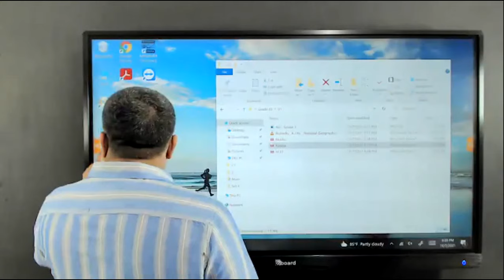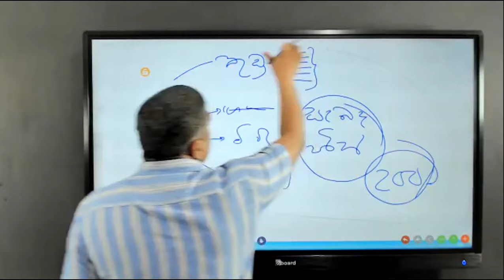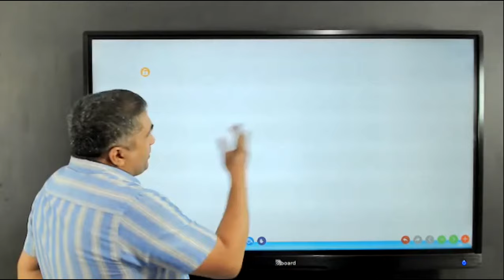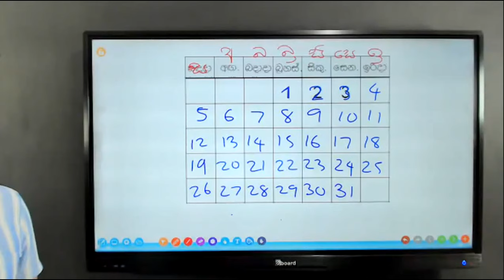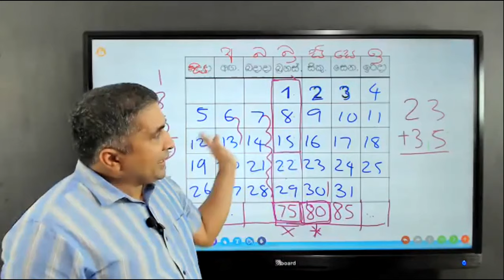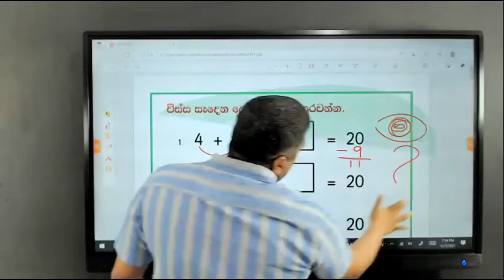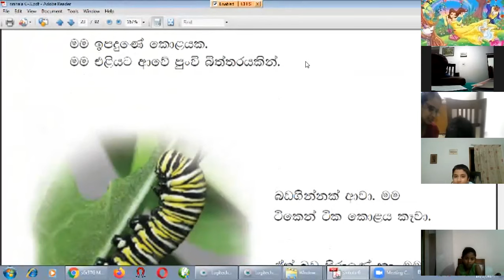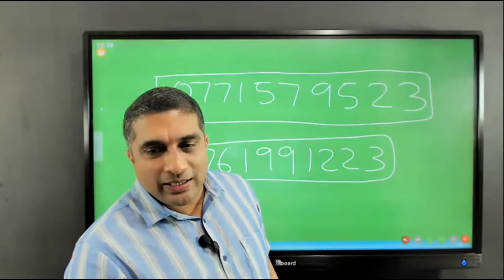Grade 3 Poddange Panthiya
සම්බන්ධවීමට දරුවාගේ නම, පන්තිය 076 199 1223 ට Whatsapp කරන්න.